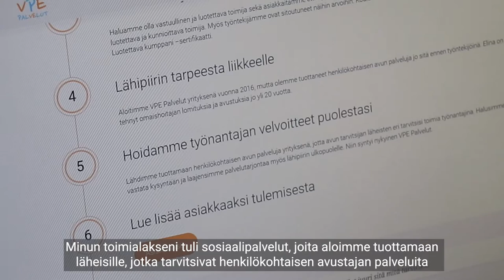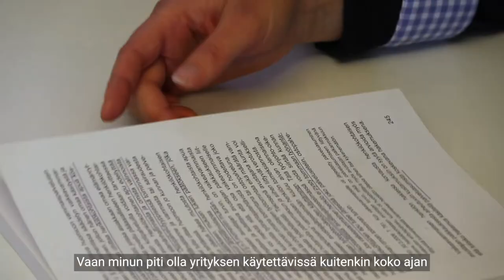Oppisopimuspalkittavat 2021 - Elina Pietilä / Vuoden yrittäjä-oppisopimusopiskelija